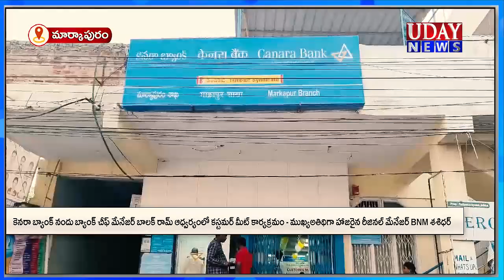మార్కాపురం కెనరా బ్యాంక్ నందు బ్యాంక్ చీఫ్ మేనేజర్ బాలక్ రామ్ ఆధ్వర్యంలో కస్టమర్ మీట్ కార్యక్రమం